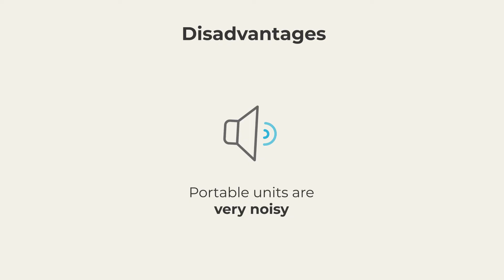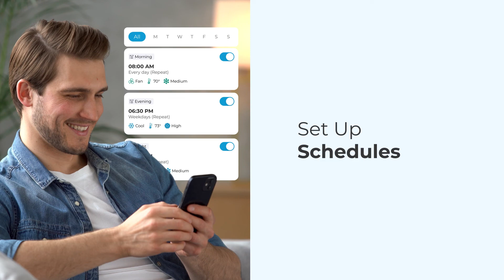How Do Portable Air Conditioners Work?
Discover how portable air conditioners work! Learn about single-hose vs. dual-hose units, their pros and cons, and how pairing with a smart thermostat can elevate your comfort. Stay cool and informed!

Timestamps:
00:02 - What is a Portable AC?
00:13 - How Does it Work?
00:32 - Types of Portable ACs
00:40 - Single-Hose Units
01:02 - Dual-Hose Units
01:25 - Benefits of Portable ACs
01:42 - Disadvantages of Portable ACs
02:00 - How to Make Your Portable AC Smart?
02:05 - Features of Cielo Smart Thermostat